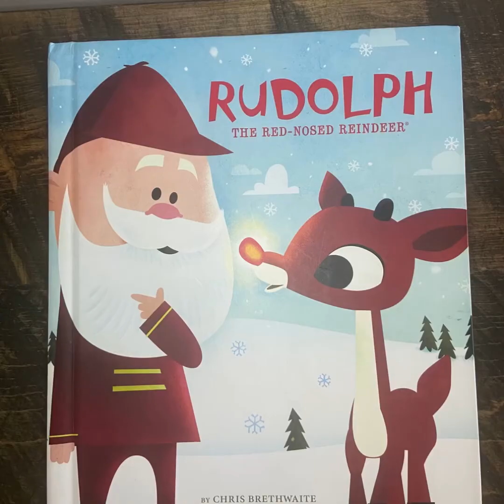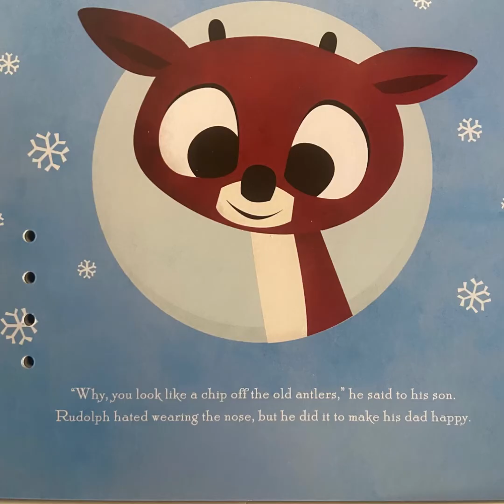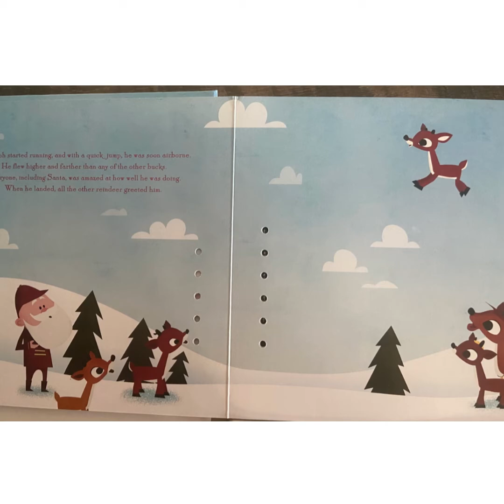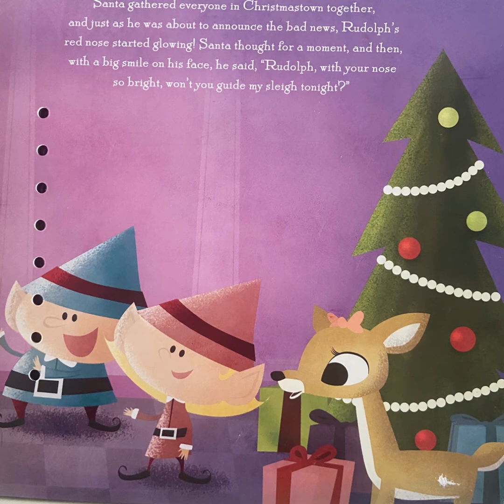Rudolph the red-nosed reindeer￼ by Chris Brethwaite and Adam Record